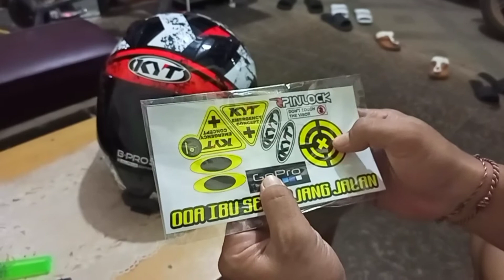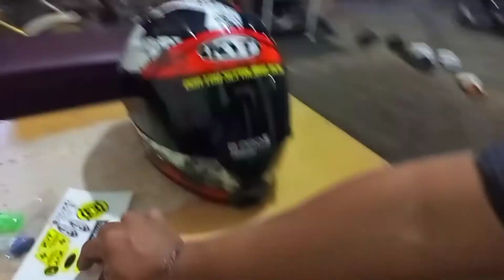cuman modal 5rb bisa modif stiker viros helm KYT r10 || auto keren jos gandos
cuman mobal 5rb bisa buat hlem kita bisa makin keren mantap jiwa

 agar channel ini semakin berkembang iya guys